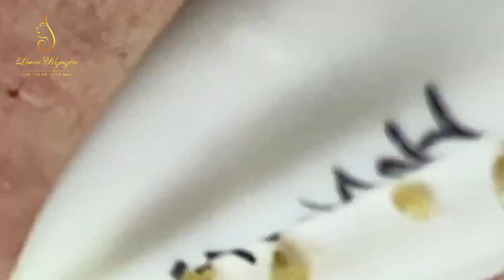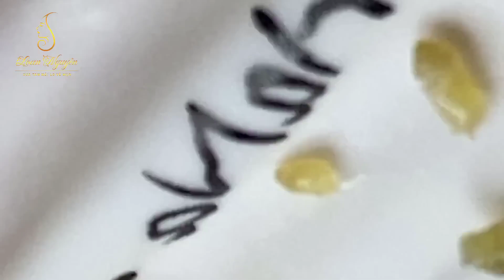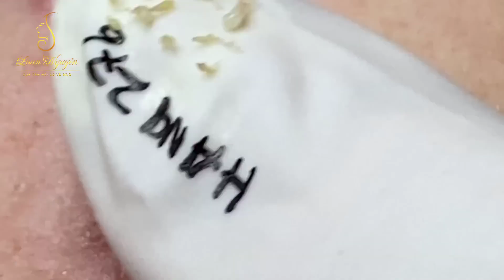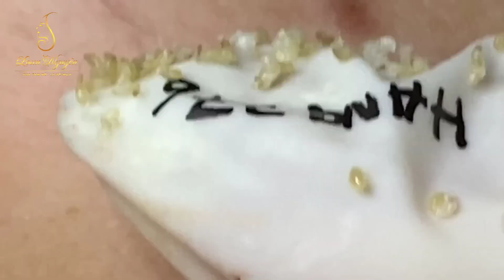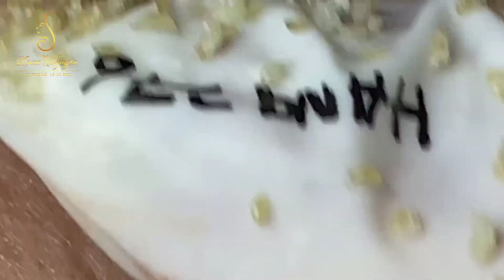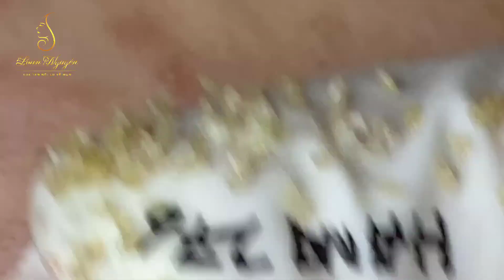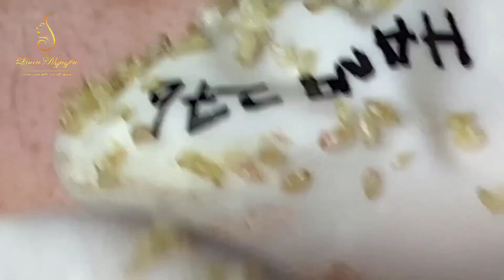Loan Nguyen Acne Treatment 0288hn